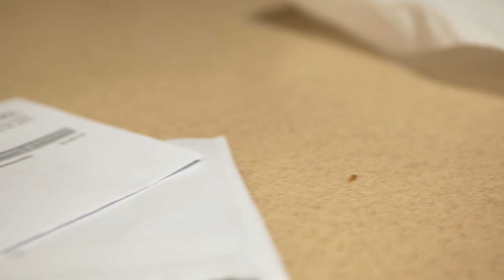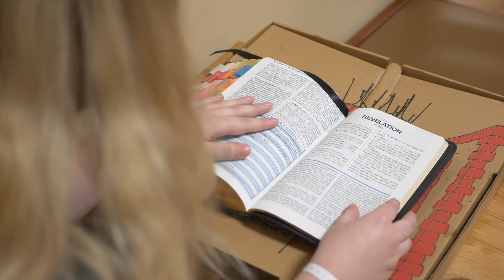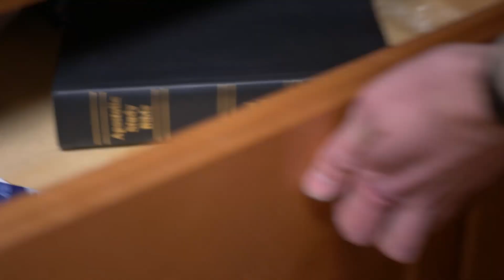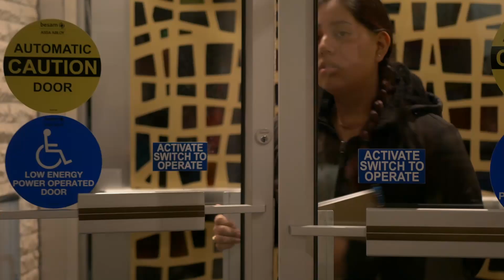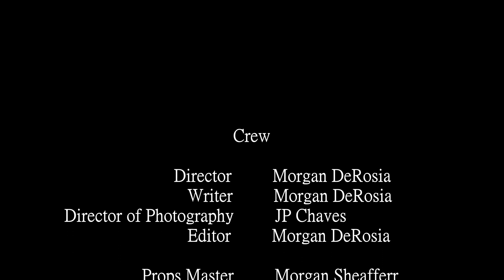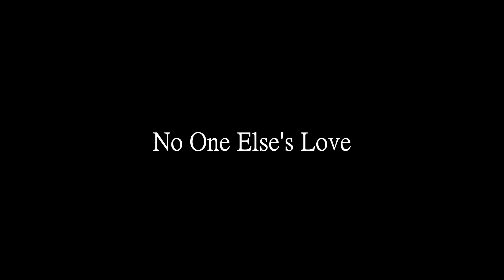No One Else's Love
A love story about finding God's Love and proof that keeping Faith and Trust in Him will benefit you, no matter what happens in life.